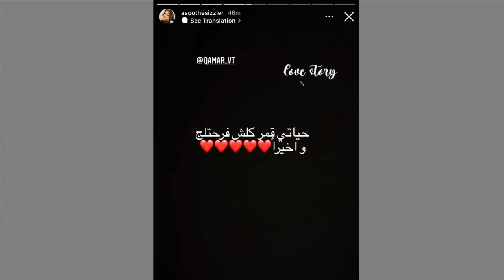ياسو تفضح قمر مار حقيقة زواجها من نور مار بث قمر الطائي